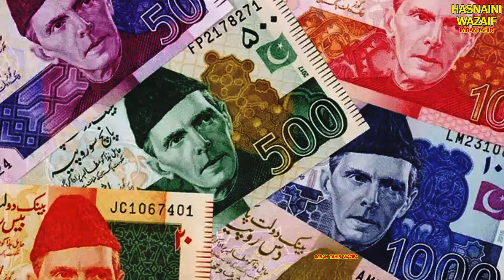Hasbunallahu Wa ni'mal Wakeel | 11,12 Rabi ul Awal | Dolat Ki Tufaani Tasbih | Long Cloves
گیارہ 11 اور 12 ربیع الاول ربیع الاول لونگ کا خاص مجرب عمل